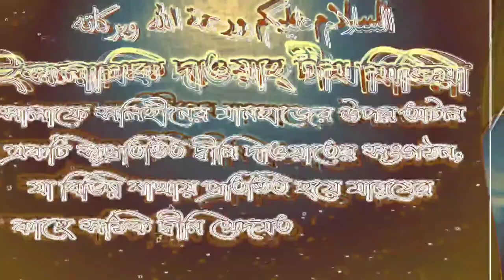আল্লাহ সুবহানাহু তায়ালা রাতের বেলা তার হাতকে প্রসারিত করে রাখেন কেনো? শায়েখ আব্দুল মতিন মাদানী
ইসলামিক দাওয়াহ্ টীম মিডিয়া  আসসালামুআলাইকুম ওয়ারাহমাতুল্লাহি ওয়াবারাকাতুহু, ইসলামের সৌন্দর্য ও সঠিক মূল্যবোধ প্রকাশ ও প্রচার আমাদের উদ্দেশ্য। শিরক ,বিদ‘আত ও কুফরের কোন স্থান ইসলামে নেই। এটা কোন রাজনৈতিক লক্ষে পরিচালিত নয় , আপনাদের কাউকে হেয় করা উদ্দেশ্য নয়।আমাদের চ্যানেলটি কপিরাইট মুক্ত  তাই আপনারা ভিডিও কপি  করে সোশ্যাল মিডিয়ায়  শেয়ার করতে পারবেন তবে কোন কাট সাট গ্রহণ যোগ্যহবে না লাইক ও শেয়ার করে সাদকায়ে জারিয়া অর্জন করুন জাজাকাল্লাহু খায়রান